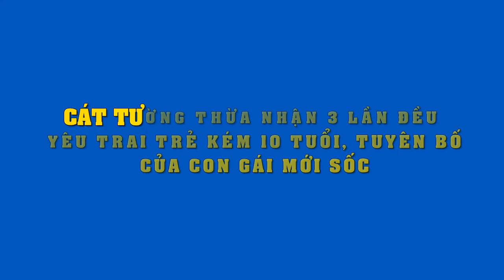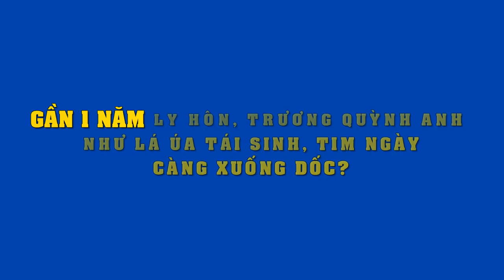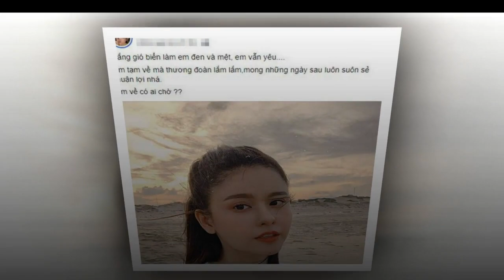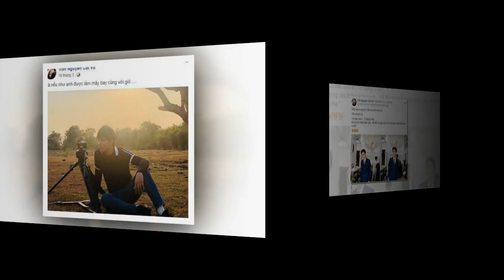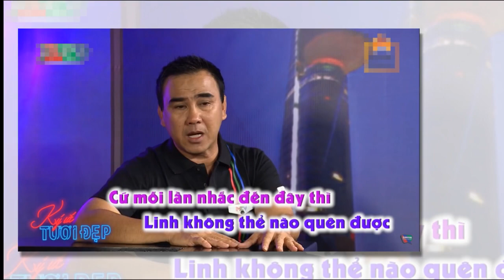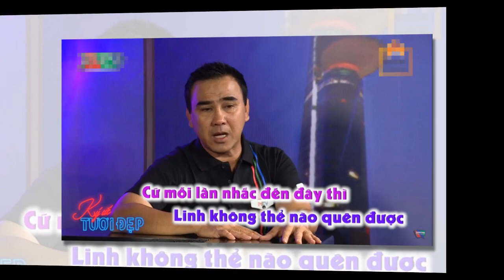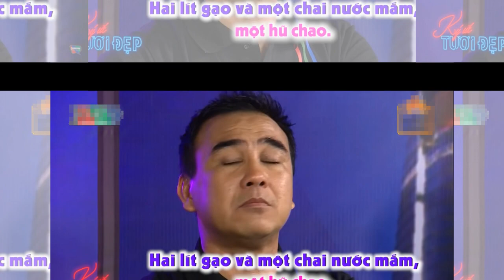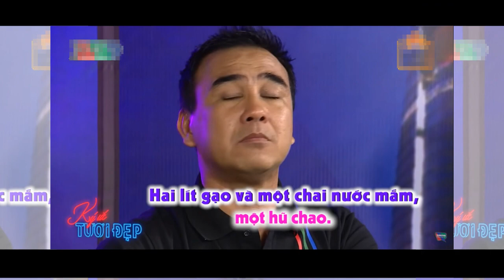Choáng khi Cát Tường thừa nhận 3lần đều yêu trai trẻ kém 10 tuổi,nhưng tuyên bố của con gái mới sốc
Choáng khi Cát Tường thừa nhận 3 lần đều yêu trai trẻ kém 10 tuổi,nhưng tuyên bố của con gái mới sốc